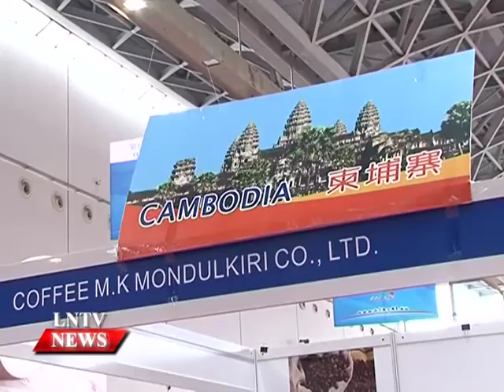Lao NEWS on LNTV: 71 Lao companies will participate in the 12th CAEXPO.11/9/2015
VO 71 Lao companies will participate in the 12th China-Asean Expo (CAEXPO), from September 18-21 in Nanning, China.
INTRO: The Trade and Product Promotion Department recently revealed the 71 Lao companies chosen to participate in the 12th China-Asean Expo (CAEXPO), which takes place from September 18-21 in Nanning, China.
STORY: It is disclosed by the senior official from Trade and Product Promotion Department under the Ministry of Industry and Commerce, that the expo will enable Laos to showcase the potential of its products in the Chinese market.
The exhibiting companies will feature a variety of wooden handicraft products, jewellery, foodstuffs and beverages.
The 12th CAEXPO takes the theme “Building the 21st Maritime Silk Road, Creating a New Blueprint for Maritime Cooperation” and will arrange a series of activities to promote friendly exchanges and economic and trade cooperation.
It will boost business opportunities for China and Asean countries to strengthen the China-Asean Free Trade Area, enhance commodity trade and investment cooperation, and expand cooperation in connectivity, international industrial capacity cooperation, cross-border economic cooperation, technological transfer, maritime cooperation, and finance.
Apart from China and the Asean nations, USA, Canada, Germany, France, Japan, the Republic of Korea, India, Australia, Hungary, Turkey and countries from South America and the Middle East will participate as trade visitors.
As part of the friendly cooperative theme, Cities of Charm of China and from the 10 Asean countries have been decided for the exhibition.
China has successfully organised the previous 11 expos creating a strong business connection among regional countries, especially Asean nations.
CAEXPO is also playing a more important role in comprehensive cooperation with the two sides experiencing rapid growth.